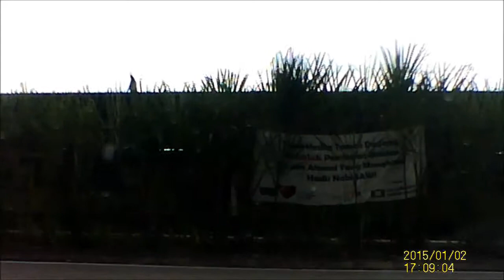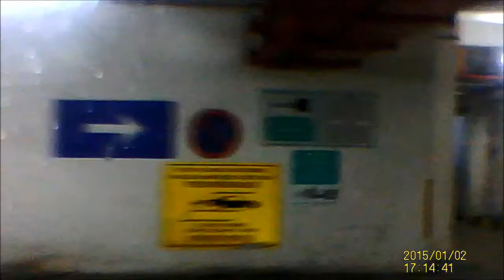HD DVR - RM60 Dash Cam Review #2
Continuation of the previous review, this time it has

1. Varying lighting condition during daytime
2. Got the best settings for video capture (described in the video)
3. Testing out editing via Microsoft Movie Maker